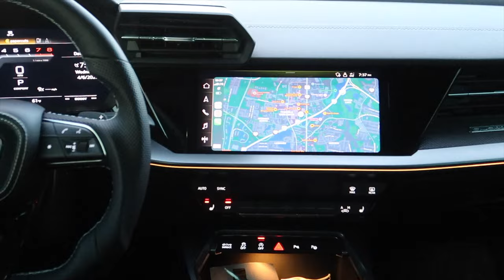MQB Wednesday meat // 8Y S3 interior footage